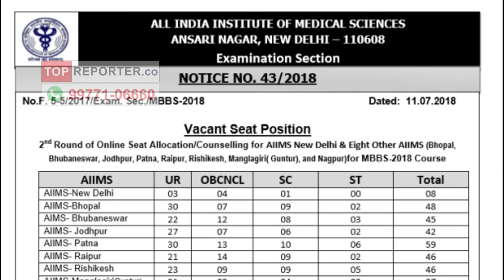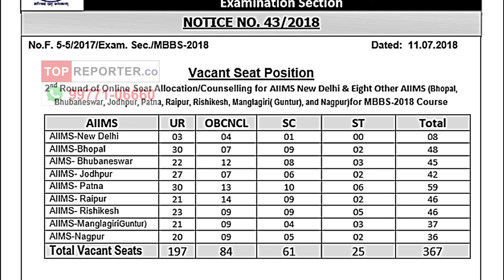Good News! 367 Seats Vacant In AIIMS!